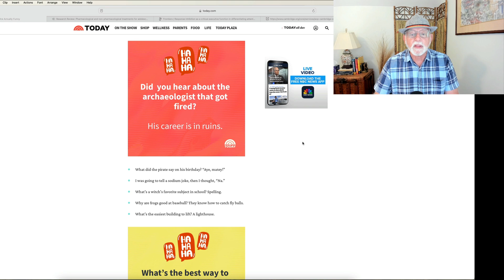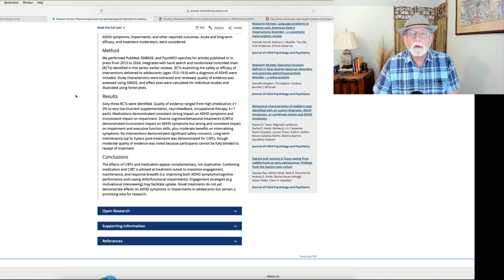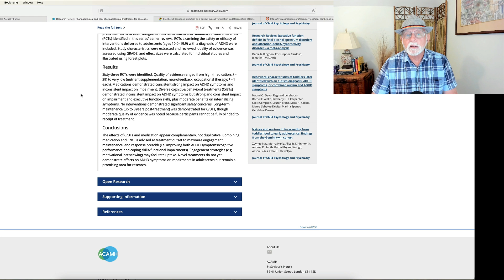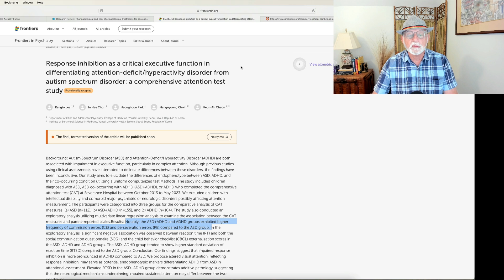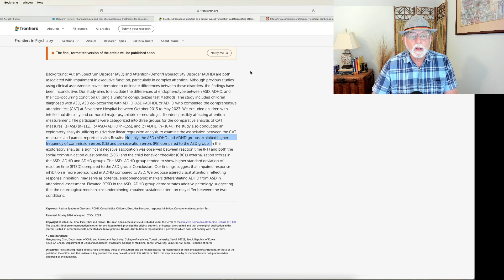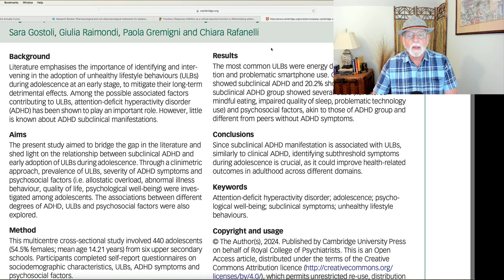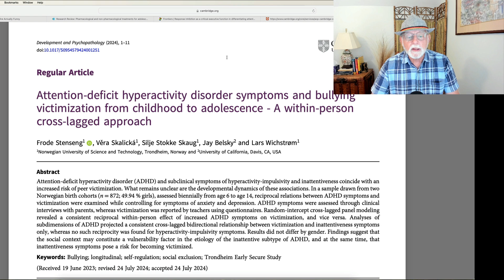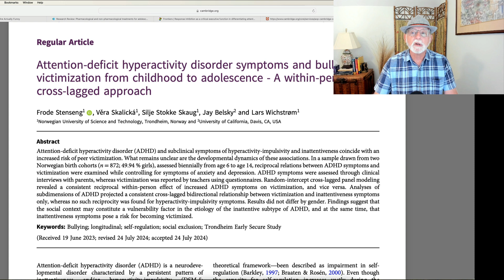Weekly Research Updates for October 12, 2024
00:00 Introduction and the Dad Jokes
01:09 Drug and non-drug treatments for ADHD teens - review
04:32 Response inhibition in ADHD and ASD
06:28 Unhealthy lifestyles in subclinical ADHD in teens
10:12 ADHD in children and bullying/victimization across childhood
12:42 Conclusion

Research Review: Pharmacological and non‐pharmacological treatments for adolescents with attention deficit/hyperactivity disorder–a systematic review of the …
MH Sibley, S Flores, M Murphy, H Basu, MA Stein… - Journal of Child Psychology …, 2024

Response inhibition as a critical executive function in differentiating attention-deficit/hyperactivity disorder from autism spectrum disorder: a comprehensive attention …
K Lee, IH Cho, J Park, H Choi, KA Cheon - Frontiers in Psychiatry
doi: 10.3389/fpsyt.2024.1426376

 Subclinical attention-deficit hyperactivity disorder symptoms and unhealthy lifestyle behaviours
S Gostoli, G Raimondi, P Gremigni, C Rafanelli - BJPsych Open, 2024
doi: 10.1192/bjo.2024.785

 Attention-deficit hyperactivity disorder symptoms and bullying victimization from childhood to adolescence-A within-person cross-lagged approach
F Stenseng, V Skalická, SS Skaug, J Belsky… - Development and Psychopathology, 2024
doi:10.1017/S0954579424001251